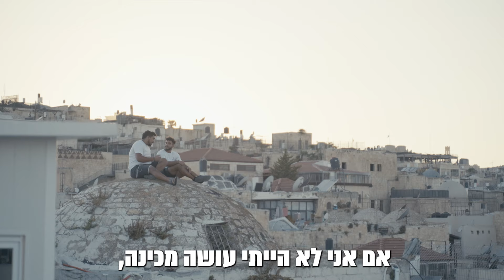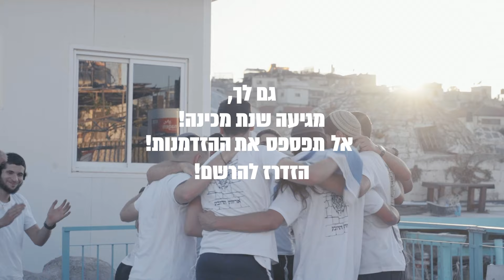רק מכינה תורנית מכינה אותך לתפקיד שאתה רוצה - שילוב של ערכים, אישיות ורמה תורנית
רק מכינה תוכנית מכינה אותך לקבל את התפקיד שאתה רוצה בלי להתפשר על ערכים, אישיות ורמה תורנית.

אודות מועצת המכינות הקדם צבאיות הציוניות הישראליות:
מועצת המכינות הקדם צבאיות הציוניות-ישראליות, הוקמה בשנת 2008 לאחר שנים רבות שבהן פעלו המכינות השונות יחד בשיתופי פעולה הולכים ומתגברים, ללא התאגדות פורמלית. הצורך בהקמת מועצה שתיתן ביטוי פורמלי מעשי להתאגדות הזו התגבר לאחר שהכנסת קיבלה ברוב עצום וללא מתנגד אחד (!) את "חוק המכינות הקדם צבאיות" בקיץ 2008, חוק שקבע את המסגרת להכרה, התרחבות וצמיחת המכינות הקדם צבאיות. בעקבות קבלת החוק החליטו כל המכינות הקדם צבאיות המוכרות ע"י משרדי החינוך והביטחון לתת לבוש פורמלי לפעולה המשותפת, וכך הוקמה המועצה שהיא עמותה המוכרת גם כמוסד ללא כוונת רווח (מלכ"ר).